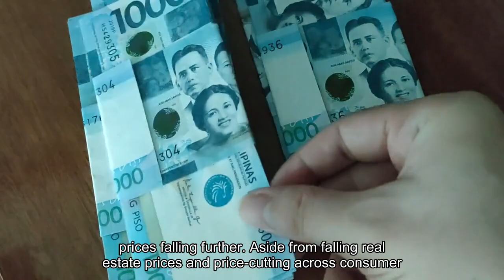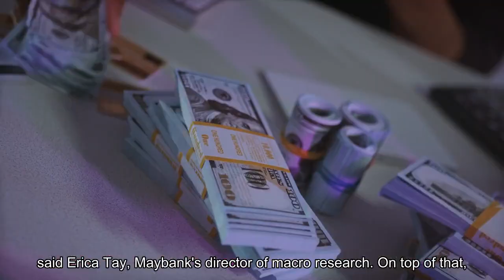China is 'on the verge of deflation' - and plunging pork prices aren't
Plunging pork prices in China are pushing the world's second largest economy closer to deflation, in what could be another blow to its faltering economy. A pork glut drove retail pork prices in China down 31.8% in November compared to a year ago, the latest official consumer price index showed. And the tumbling prices of pork, which has an outsized weighting in China's CPI, could add to the deflationary risks the country already faces, analysts who spoke to CNBC said. Deflation — associated with the decline in prices of goods and services and a sign of a weakening economy — is concerning because consumers may postpone investments or purchases in hopes of prices falling further."Aside from falling real estate prices and price cutting across consumer goods, the biggest reason for China being on the verge of deflation is falling pork prices," China Market Research Group's Managing Director Shaun Rein said. China's consumer price index fell 0.5% year-on-year in November, marking the sharpest slide in three years. Food makes up an estimated one-fifth of China's CPI basket. Pork constitutes a large component within the food category of the basket, and has the greatest impact on China's CPI which explains the close correlation between pork prices and CPI in China. China's pork sector has seen a prolonged period of oversupply and weak domestic consumption, said Jun Rong Yeap, a market strategist at IG in Singapore. Pork production in 2022 hit the highest in eight years at 55.41 million tonnes, official data showed. More recently, the country's pork output for the third quarter rose 3.6%."For the world meat market, a Chinese pork surplus means a deflationary impulse," said Newedge Wealth's senior portfolio manager Ben Emons, who added that the oversupply can be traced to before the pandemic. Between 2018 to 2021, the African swine fever — which reverberated through the global pork supply chain — led to pork prices rising over 100%, Emons said in a note. That incentivized domestic pork production, with Chinese pig breeders responding by borrowing heavily to modernize hog farms. China's hog cycle, which dictates pork prices, is currently facing an oversupply, said Erica Tay, Maybank's director of macro research. On top of that, unseasonably warm weather in November has delayed the traditional surge in cured meat demand in the winter months and upcoming festive new year, Tay said. Suppliers can only start curing meat at temperatures below 10°C, he added. Beijing has tried to stem the slide in prices by conducting two rounds of pork buying for its strategic reserves, with the National Development and Reform Commission aiming to hold a third round within the year. Additionally, while China is a heavyweight producer and consumer of pork, Chinese demand for meat is dwindling even though pork is getting cheaper, as consumers opt for healthier alternatives.